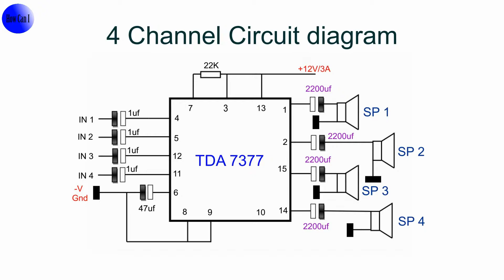tda7377 amplifier ,2 channel and 4 channel